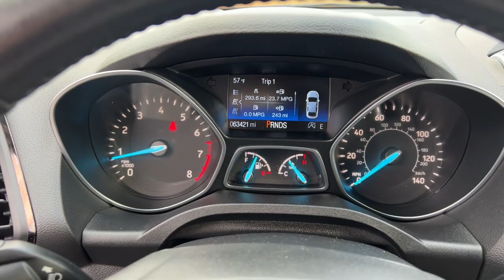2018 Ford Escape Quad Cities, Peoria, Burlington, Iowa, Moline, Galesburg, IL P8618A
White Gold Metallic Used 2018 Ford Escape SEL available in Galesburg, Illinois at Yemm Chevrolet Buick. Servicing the Quad Cities, Peoria, Burlington, IA, Moline, Galesburg
 area.

#{MAKE}
#{MODEL}
2018 Ford Escape SEL - Stock#: P8618A

2195 N. Henderson St

*Local Trade*, Backup Camera, Leather Seats, Heated Front Seats, Alloy wheels.brbrRecent Arrival! Clean CARFAX.brbrYemm gives you MORE value than other dealerships with the Yemm Advantage Program! -New Vehicles receive 1 Year / 15,000 mile Dent & Ding Coverage, Tire & Wheel Coverage and Key Protection Coverage for FREE! -Pre-owned Vehicles under 97,000 miles receive a 2 Year / 100,000 mile Powertrain Warranty for FREE! Pre-owned Vehicles with 97,000 to 150,000 miles receive a 3 month / 3,000 mile Powertrain Warranty for FREE! Some exclusions apply, Vehicles 10 Years and older do not qualify. Conveniently located on Highway 34. The Yemm family has been serving the automotive needs of Central Illinois & Eastern Iowa for almost 60 years. We've worked hard to cultivate a welcoming family-owned atmosphere, and we feel proud to offer assistance to Galesburg and surrounding communities. When working with our knowledgeable and outgoing team, you discover a friendly and positive experience!brbrAwards:br  * 2018 KBB.com Brand Image Awards   * 2018 KBB.com 10 Most Awarded Brands